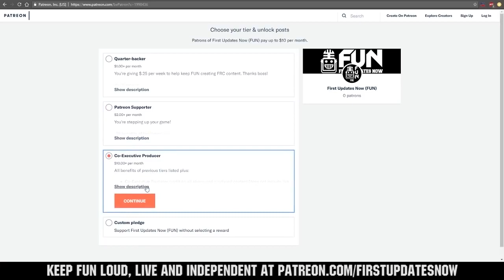2019 FRCTop25 Houston Championship Ranks 11-15